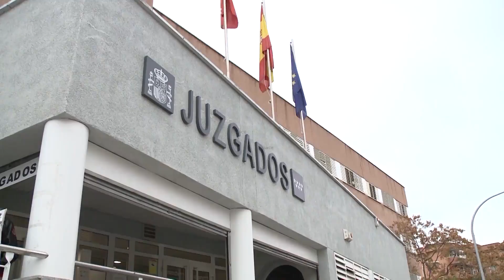La jueza archiva la demanda de Gloria Camila a Rocío Carrasco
Queda archivada la demanda que Gloria Camila interpuso contra su hermana Rocío Carrasco. Así lo ha dictado el juzgado de Primera Instancia número 5 de Alcobendas, que tal y como cuenta Paloma García Pelayo en 'Look', ha decidido archivar las diligencias preliminares abiertas sobre esta causa.